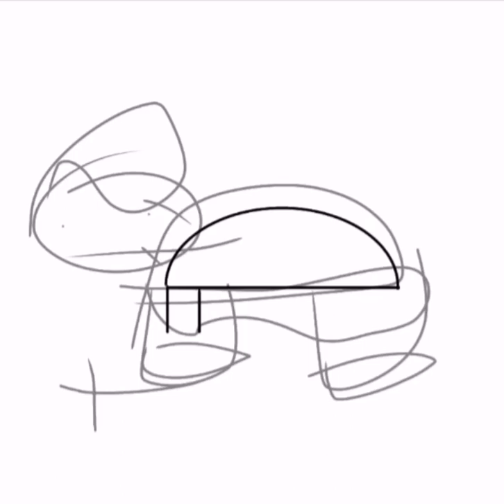Gamer turtle by MineCraft Gamer - 2020 remake (speedart)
ahh, the music brings back old youtube memories...